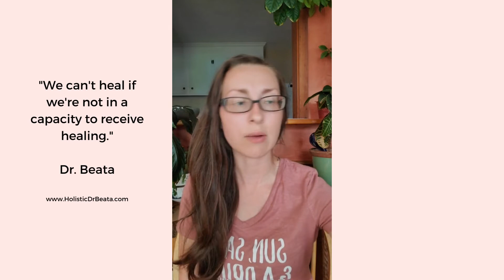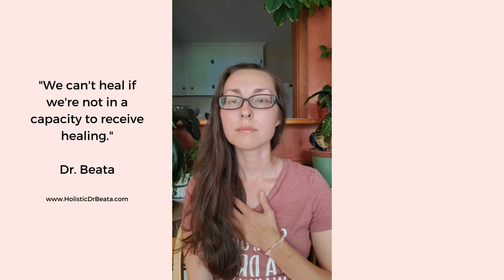Our Story: How We Started Healing on Our Breastfeeding Elimination Diet Journey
Live Q&A Tuesdays with Dr. Beata!

Live Q&A Wednesdays with Dr. Beata!

Personally, we didn't make progress on our healing journey nor did we see real and lasting improvement with our breastfeeding elimination diet until we identified all the underlying root causes and used a holistic and integrative approach. This included gut health, healing leaky gut, mindfulness, decreasing stress, energetic health and spiritual alignment!

Our mentors were crucial on helping me awaken my own intuition and tap into the innate wisdom within that already knew what was best for myself and my daughter!

Listen in for tips and a guided exercise!

💯 If you sense that you are not enjoying motherhood with a fussy, colicky baby or a child with eczema, reflux, or food allergies and you want to work with a practitioner that can help your little one feel better and you can unlock the joy, health, and energy of your potential and transform your motherhood experience without hours of googling, trying everything in desperation to help your little one, and without the stress and confusion, then I might just be the right provider for you!
➡️  me.me/DrBeataH

As a holistic and integrative practitioner, I help you identify and address your little one's root causes and at the same time focus on your joy, happiness, and intuition as a mom. I marry conventional health with nervous system regulation and expansion work for a transformative experience that is easy and has immediate results.

Here are two ways we can connect and start working together:

1 — We can schedule a 15-minute Guidance call where we’ll identify your specific challenges, give you direction on your next steps we’ll discuss which of my packages is most appropriate for you right now.

2 — I offer new clients a 45-minute Consultation at a significant discount.
During this consult, we’ll go through a thorough assessment and evaluation and create a custom plan for you and your little one so that you can feel confident and calm knowing your next steps.

Dr. Beata Harasim PT, DPT, FAAOMPT
Holistic and Integrative Doctor of Physical Therapy

STEP 1:
Watch this video training!

STEP 2: Attend a Live Q&A to get your questions answered and explore what it would look like to work together going forwards!

Hello and a warm welcome to "Dr. Beata Harasim Holistic Health Coaching" YouTube Channel!

Specializing in colic, eczema, reflux, food allergies, and breastfeeding elimination diets.
Identify and address root causes.
Find peace in your soul, trust your heart and heal holistically as a mom!